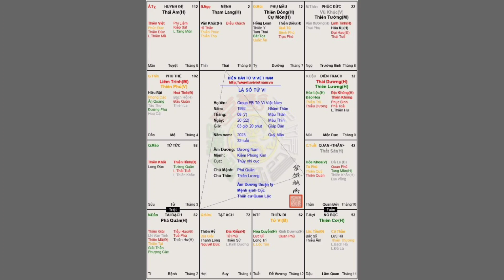Lá Số Tử Vi Nam Mệnh Nhâm Thân 1992. Mệnh Tham Lang Cư Ngọ. Đang Găp Vận Tối.